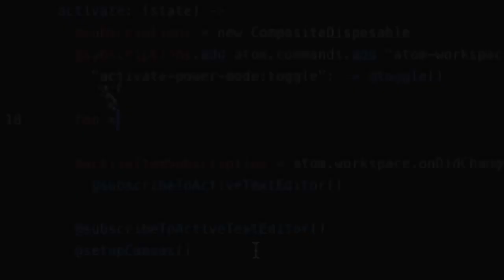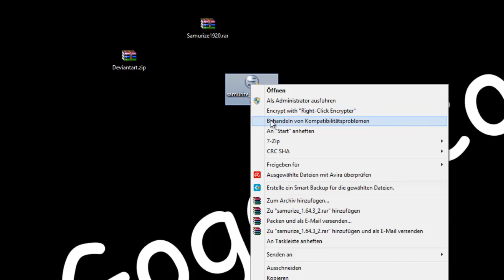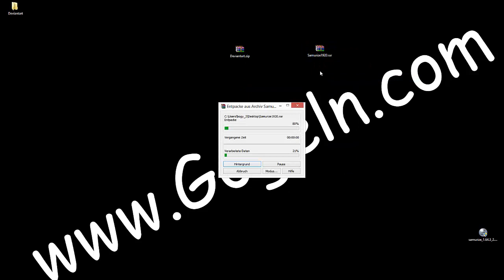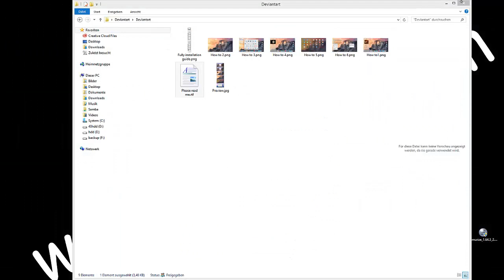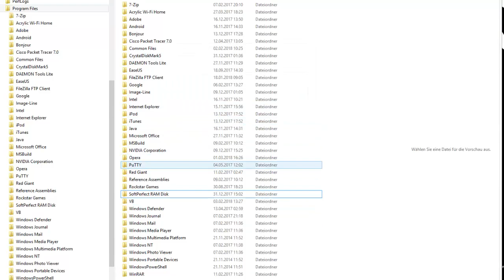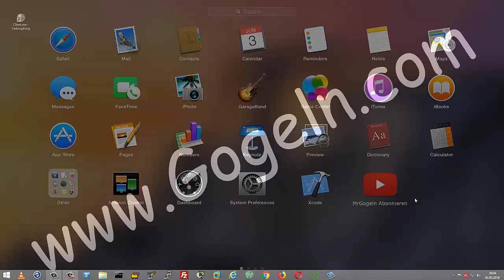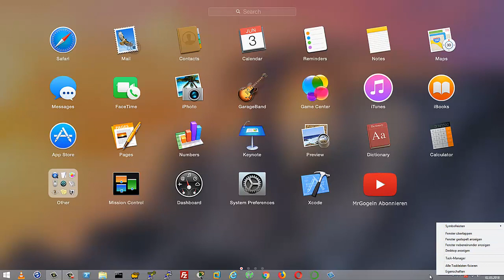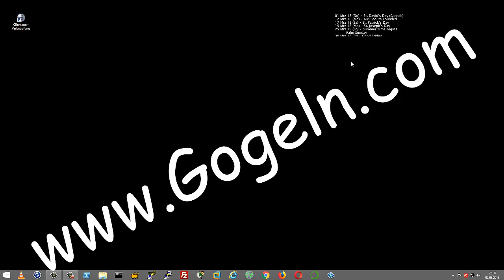Einen Windows PC in einen Mac verwandeln | Design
( zum Selber machen - DIY )
Einen Windows PC in einen Mac verwandeln. Liebst du den Mac, bist aber gezwungen, an einem PC zu arbeiten?
Dieses How-To zeigt dir, wie du dein Windows genauso aussehen lassen kannst wie einen Mac.
Apple MacBook Pro 15" Touch Bar, i7 2,8 GHz, 16 GB RAM
unter 3000 Euro bei Amazon ( Partnerlink)